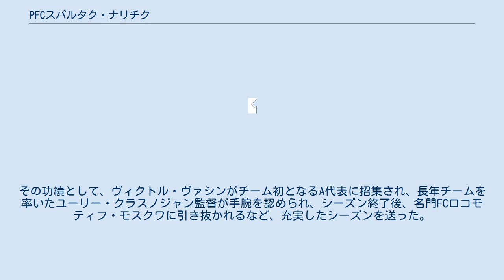PFCスパルタク・ナリチク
PFCスパルタク・ナリチク（露: Профессиональный футбольный клуб "Спартак" Нальчик、英: Professional Football Club Spartak Nalchik）は、ロシア西部、カバルダ・バルカル共和国の都市ナリチクに本拠地を置くサッカークラブである。
 ソビエト連邦サッカーリーグのプレー歴はなく、過去最高成績は、ソ連1部（実質2部）リーグでの14位（1974年、1975年）。
 ロシア・リーグが誕生した1992年は、1部リーグ（実質2部）に所属していたが、1993年には、2部リーグ（実質3部）に降格する。
1996年に1部リーグに復帰し、10年の歳月を経て、2006年、ロシアサッカー・プレミアリーグに初昇格。
2006年シーズンは、降格ゾーンに沈む時期があるなど波のあるシーズンを送ったが、最終的には9位と大健闘した。
 その後は下位に低迷していたが、2010年シーズンは、序盤から好調をキープし、一時はUEFAチャンピオンズリーグ出場権内の3位にまでなった。
その後は失速したものの、最終的には過去最高の6位でフィニッシュした。
その功績として、ヴィクトル・ヴァシンがチーム初となるA代表に招集され、長年チームを率いたユーリー・クラスノジャン監督が手腕を認められ、シーズン終了後、名門FCロコモティフ・モスクワに引き抜かれるなど、充実したシーズンを送った。
 なし なし